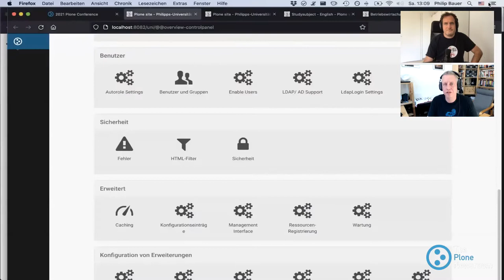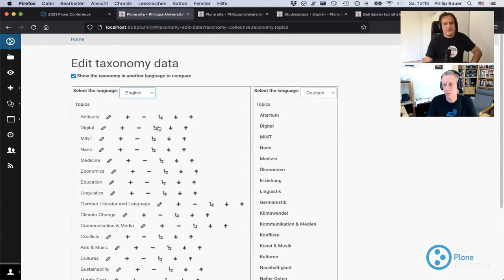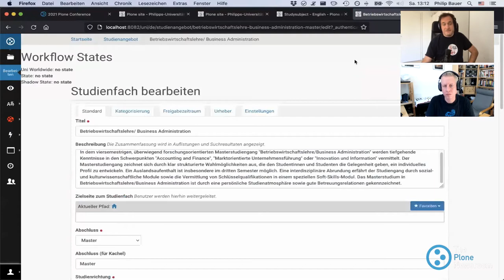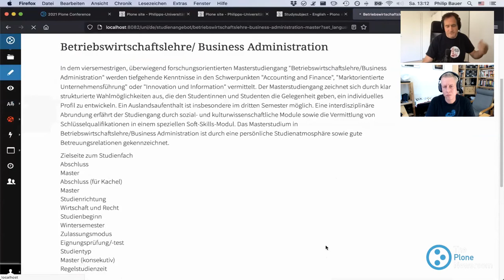The Plone Newsroom - Episode 02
The Plone Newsroom is a monthly podcast about what is going on in the world of Plone. Plone is a Open Source Content Management System written in Python.

Episode #02 - Recorded October 2021

- Plone 6 Development Status

News:
- 20th Birthday of Plone
- Follow-Up: Volto Search Block

- collective.cover
- hcaptcha widget + easyform

* Flexible workflows
* Accessibility standards compliant
* Multilingual
* Robust scalability